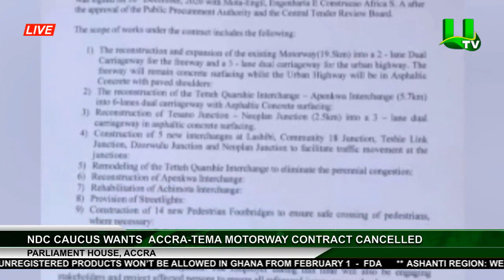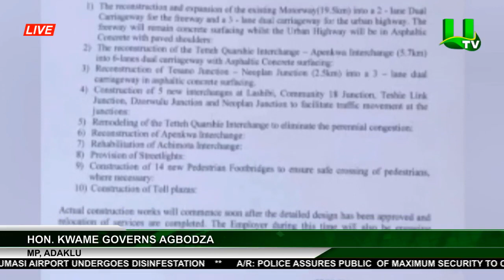NDC Caucus Wants Accra-Tema Motorway Contract Cancelled